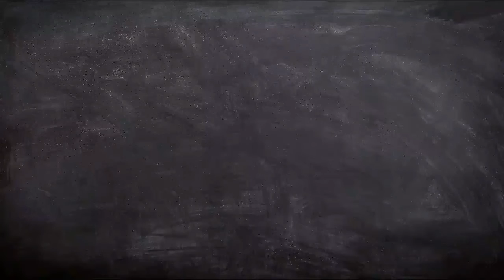শ্রেণী - Play , JR , SR . বিষয় - আরবি , নমুনা - ১১